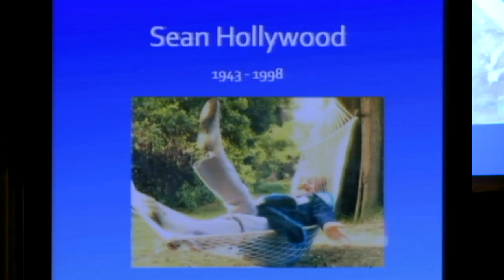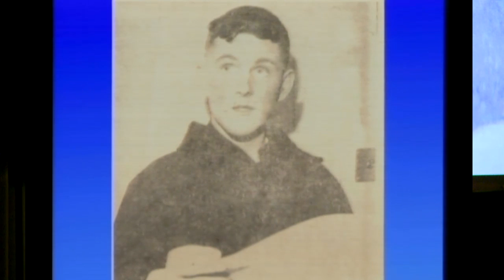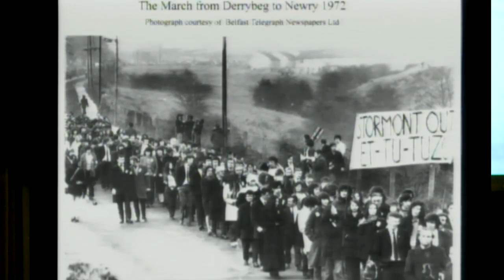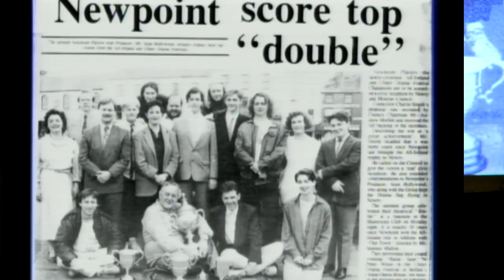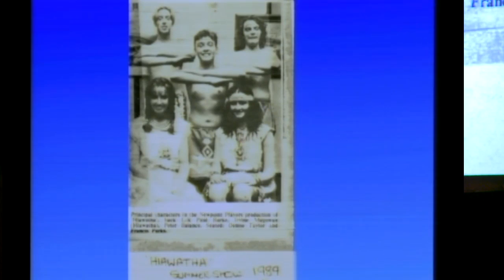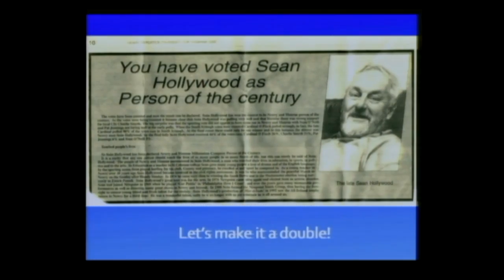Sean Hollywood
Donal O'Hanlon reminisces on Sean Hollywood